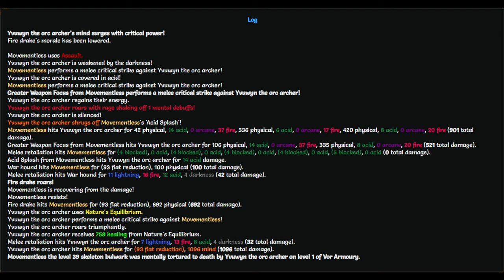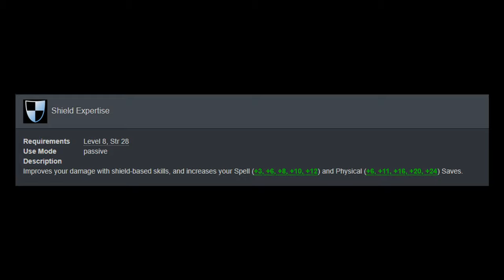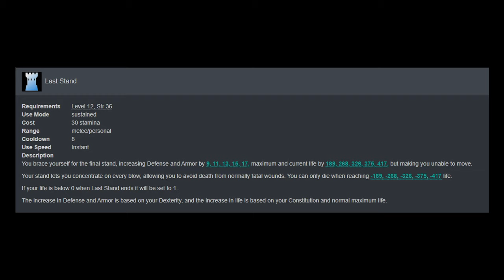Tales of Maj'Eyal - The Bulwark Experience